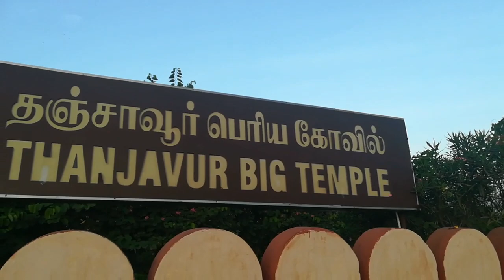New year 2020 vlog // Tanjore Big temple // Outing with my family